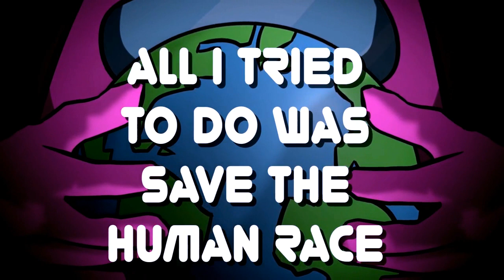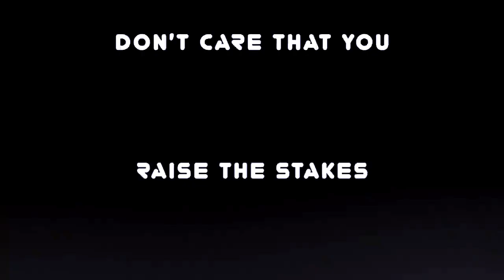Vote to Kick (Instrumental) Dolvondo